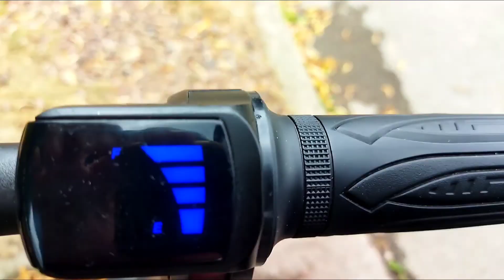JE VOUS PRÉSENTE MA DRAISIENNE ÉLECTRIQUE !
Salut tout le monde aujourd'hui on se retrouve pour une toute nouvelle vidéo sur ma chaîne YouTube.
Aujourd'hui j'ai décidé de vous présenter ma draisienne électrique ( ça fait 1 an que je l'ai et j'en fait une vidéo que maintenant 😂 )

( dans la vidéo j'incarne un personnage, hors vidéos je ne suis pas comme ça avec Diego 😂 )